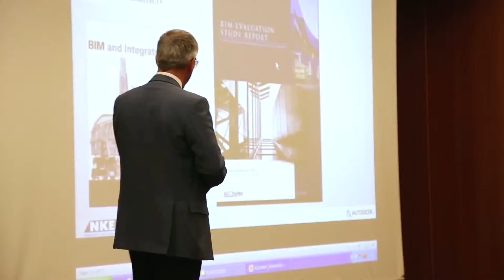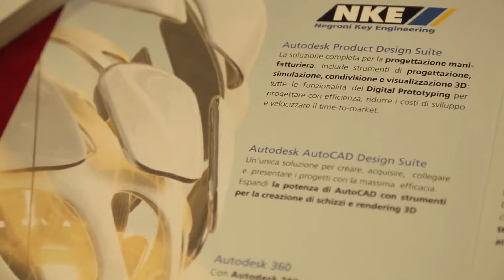Intervista a Alessandro Braghetto - NKE - Napoli 15 ottobre 2014